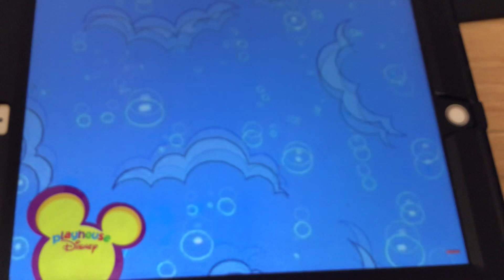Spongebob Squarepants Rejected Theme Songs - Italian Verson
A REJECTED DISASTER EXTRA VERSION!!!